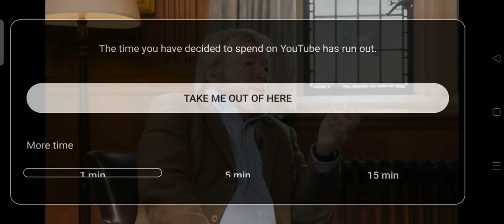The Master & the Emissary - Iain McGilchrist & Daniel Schmachtenberger